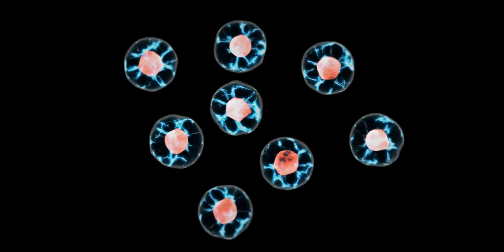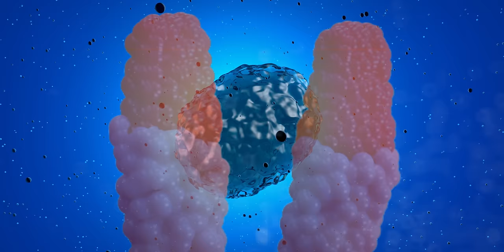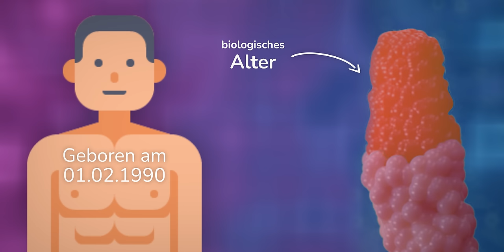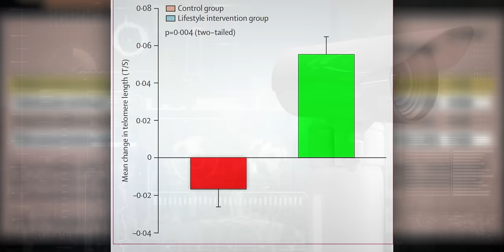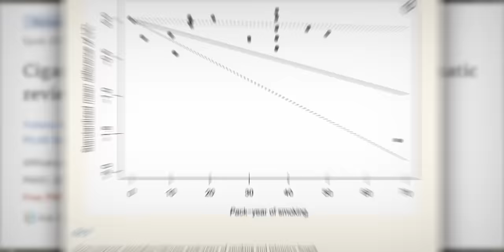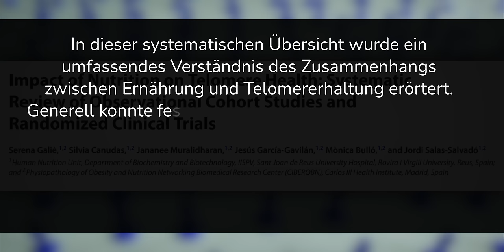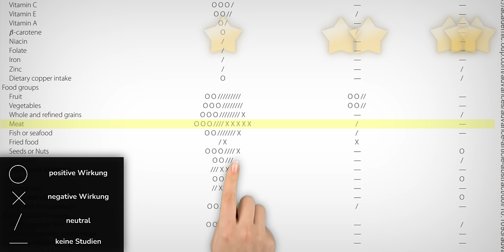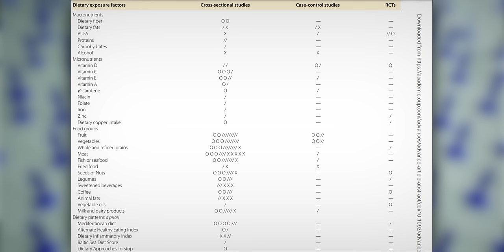Durchbruch: Nichts verlängert dein Leben so sehr wie diese 4 Dinge!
Möchtest du gesund und lange leben? Studien zeigen, wie du deine Langlebigkeit maximieren kannst und gesund altern oder vielleicht sogar 100 Jahre alt werden kannst und dabei noch fit im Alter bist.
Ich zeige dir 4 Tipps, die dein Leben verlängern können und durch Forschung und Studien bestätigt sind.